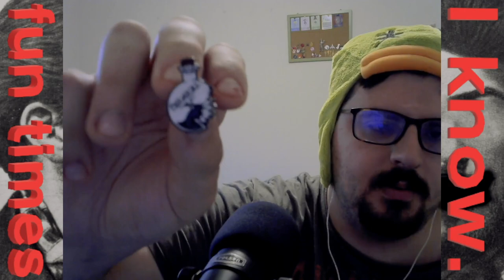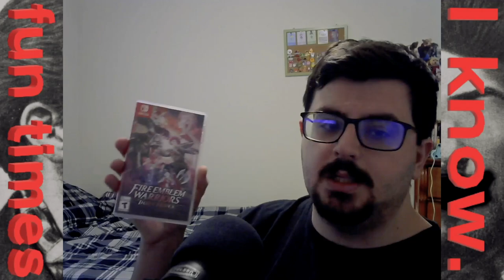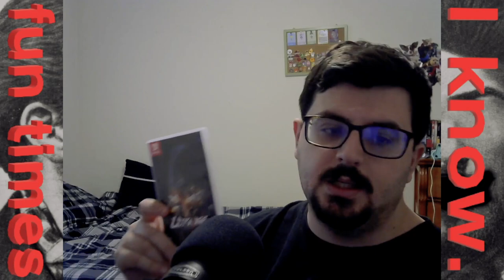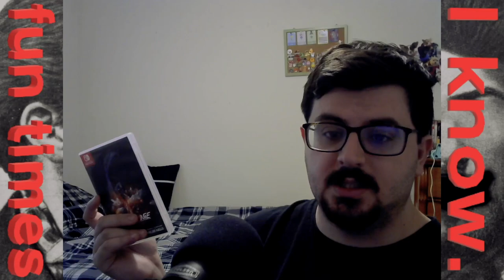Bits and Bobs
Dude, this video took FOREVER to get out. I apologize for the way my voice sounds here. I have a terrible pollen allergy that turned into a sinus infection, whoopee! -I am not going to bother with a song list in the description. Just watch the video and look for title cards to see what song is playing.

EDIT: I decided to stop being lazy and put the song list in the description after all.

Music in order of appearance:
Makeup | Miitopia
Download Management | Nintendo WiiU
Feeling | MapleStory
11 am (Sunny) | Animal Crossing: New Horizons
Spaceworld (Alternate) | Super Mario Sunshine
Time to Cook! | Feed Mii
Cute, Colorful Candies | Kirby's Dream Buffet
Շђє קєภเร (єєк!) | รยгครรђย
Luigi's Mansion Stadium | Mario Super Sluggers
Destiny Islands | Kingdom Hearts HD 1.5 ReMIX
COMPLICATION | Ghost Trick: Phantom Detective
ˢᵗᵃʳ ᶠᵒˣ'ˢ ᵗʰᵉᵐᵉ | ˢᵗᵃʳ ᶠᵒˣ ᵃˢˢᵃᵘˡᵗ
The Prelude - Reunion | Final Fantasy VII Remake
Entering the Pirate Ship | Rayman 2 (PSX)
Funiculi, Funicula | Spider-Man 2